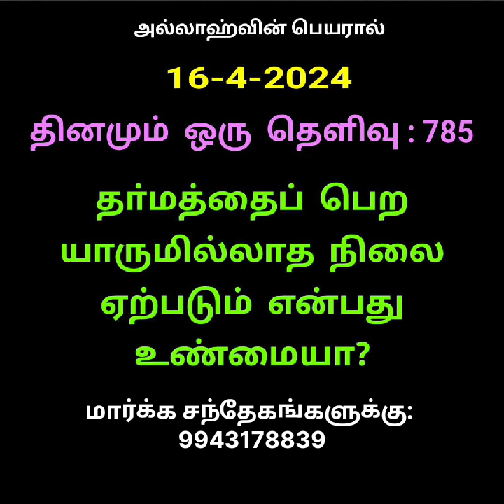785 தா்மம்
Kanchi  Habeeb